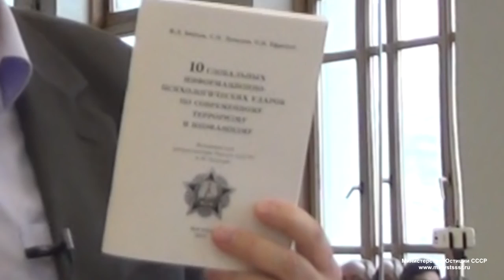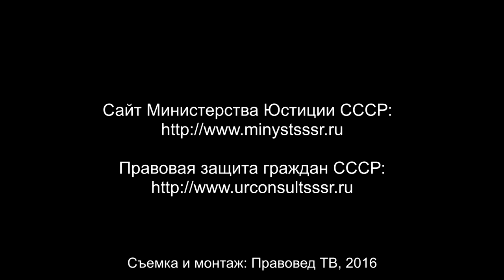Пресс конференция ВрИО Президента СССР Тараскина С В полная версия Москва, 2016